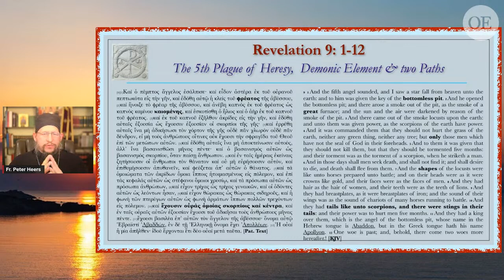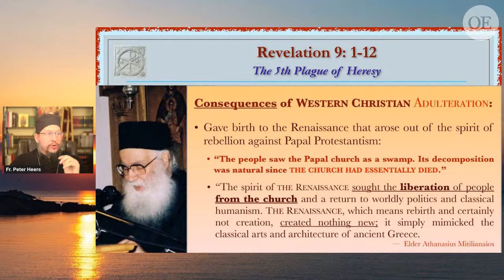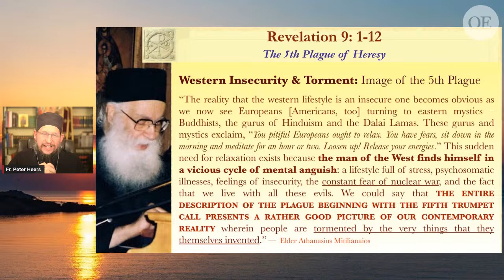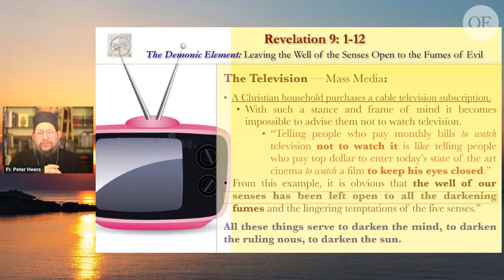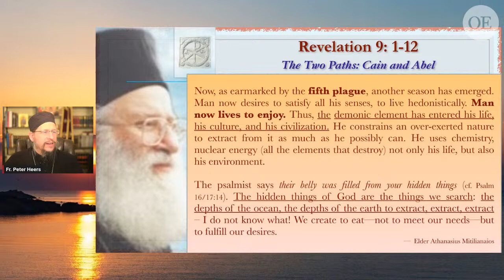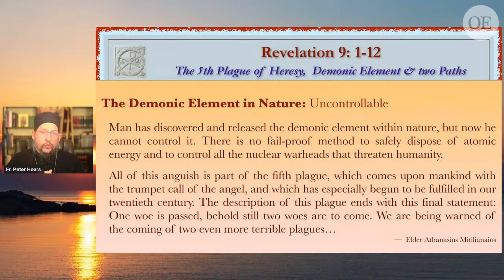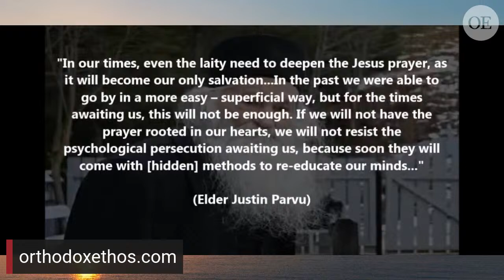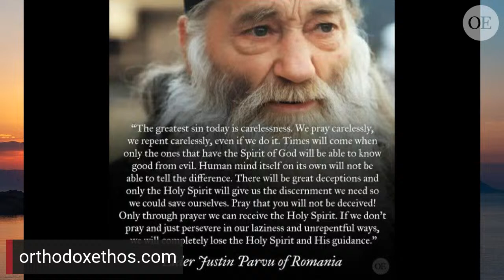On the 5th Plague of Heresy: Revelation 9: 1-12 — Lesson 3.2 (Series 3)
LESSON 3.2: Revelation 9: 1-12: On the 5th Plague of Heresy, the Demonic Element in Nature and the Two Paths

A special Friday Session.

The analysis of Elder Athanasius Mitilinaios of the spiritual plague of heresy, and in particular the destruction brought about by the departure of the Pope in Rome from the unity of the Church, the demonic element in nature and the two paths, one of Cain and the other of Abel, that each man must choose.

Lecture Times and Dates [Series Three]:

Meets: Tuesday evenings,* 8 PM EST, 5 PM PST, 12 AM (Wed.) (AEDT).
February 7, 14, 21;*  March 7, 14, 21, 28;  April 4, * 18, 25; May 2, 9, 16, 23, 30; June 6
*No Lectures on February 28th [first week of Great Lent] and April 11th [Holy Tuesday].

Lectures for Series Three:

Lesson 1: February 7th: Rev. 8: 1-7

Lesson 2: February 14th: Rev. 8: 8-13

Lesson 3: February 21st: Rev. 9: 1-12

*No Lecture on February 28th [first week of Great Lent].

Lesson 4: March 7th: Rev. 9:13-21

Lesson 5: March 14th: Rev. 10: 1-4

Lesson 6: March 21st: Rev. 10: 5 - 11:2

Lesson 7: March 28th: Rev. 11: 3-10

Lesson 8: April 4th: Rev. 11: 8-14

*No Lecture on April 11th [Holy Tuesday].

Lesson 9: April 18th: Rev. 11: 15-19

Lesson 10: April 25th: Rev. 12: 1-6

Lesson 11: May 2nd: Rev. 12: 7-14

Lesson 12: May 9th: Rev. 12:14 - 13:2

Lesson 13: May 16th: Rev. 13: 2-7

Lesson 14: May 23rd: Rev. 13: 8-12

Lesson 15: May 30th: Rev. 13: 12-15

Lesson 16: June 6th: Rev. 13: 16-18

Lessons are held on Tuesday evening, unless otherwise noted. Check in weekly to confirm there have been no changes in the schedule.

Please submit your questions ahead of each lesson. All questions submitted during the lecture will be answered at the Question and Answer session on Thursday evening.

General Description

This course will provide an introduction to, and overview of, the Book of the Revelation of the Apostle and Evangelist John the Theologian, through a survey of patristic commentary on the book, with special reference to the five volume collection of homilies by the ever-memorable and holy elder, Archimandrite Athanasios (Mitilinaios), Abbot of the Monastery of Komnineiou and Saint John the Theologian in Stomion, Larisa, Greece.